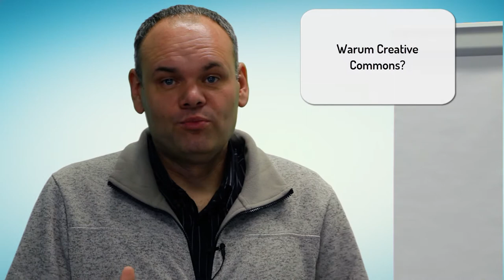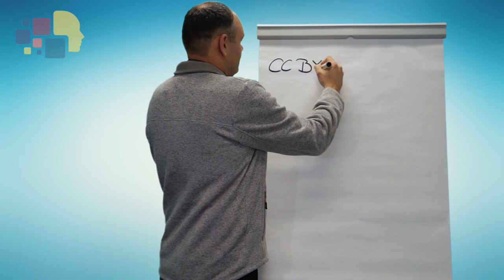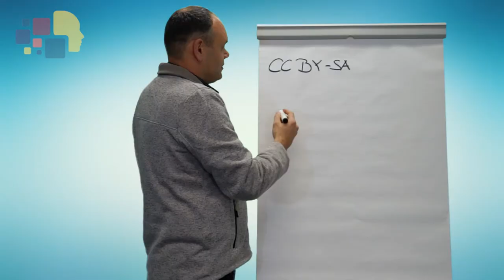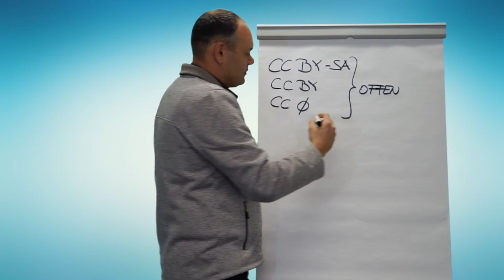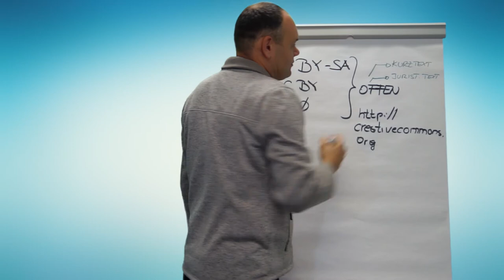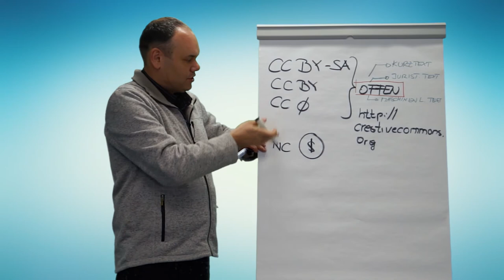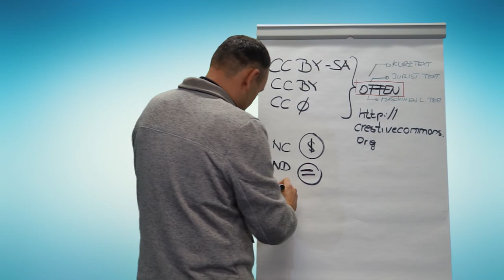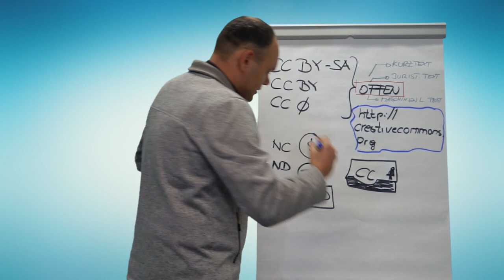[EBmooc plus 2020] Schwerpunkt: Die Creative-Commons-Lizenzen im Detail (7.4)